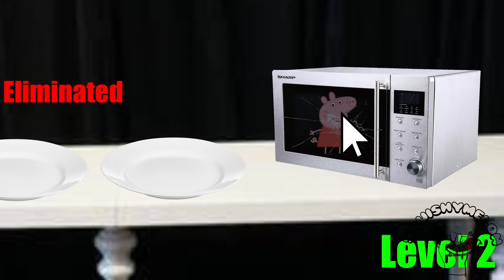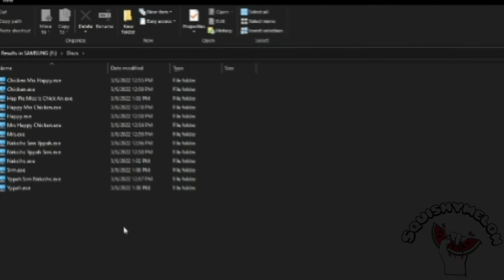{ Y T P } P E P P A W A V E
If all the animals' last names in Peppa Pig are what animal they are, are humans named Henry Human?
/music plays
Software Used:

I make funny edits
I use Adobe Premiere Pro, Adobe Photoshop, Adobe After Effects, Blender, and sometimes Audacity to make my videos.
I don't believe in dead trends. I just use them anyway.

NO CUSSING IN THE COMMENTS OR ANYWHERE ELSE!